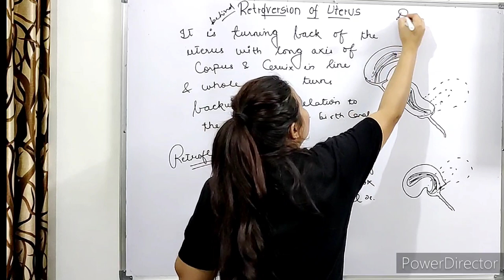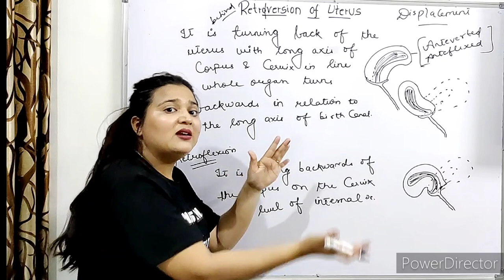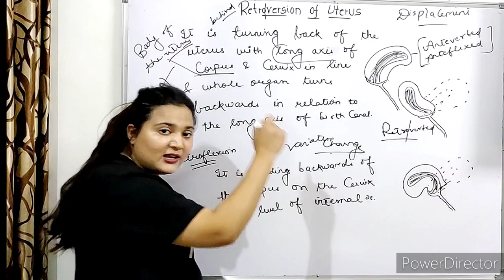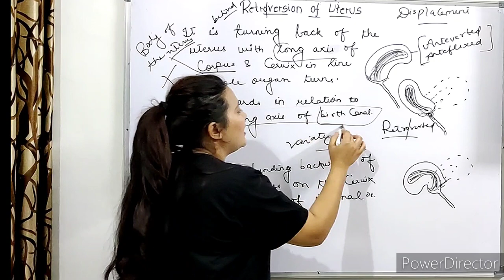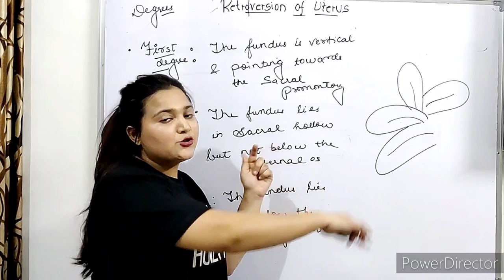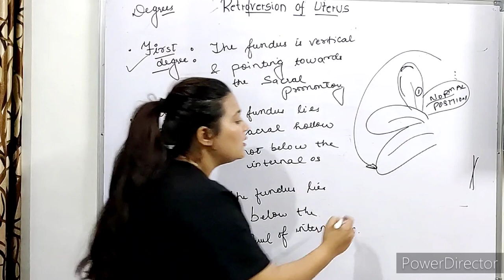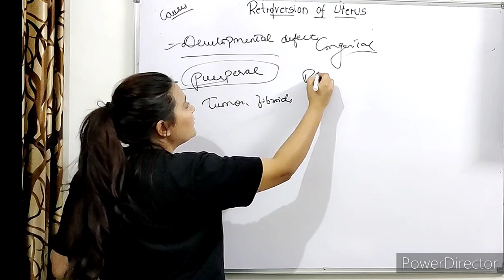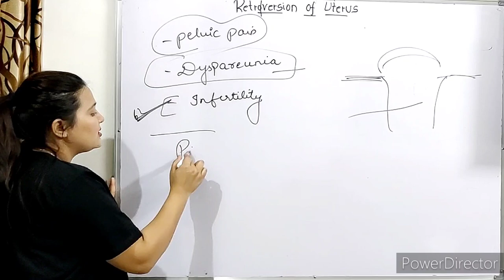Retroversion of uterus|| Degrees of retroversion|| For medical students in Hindi